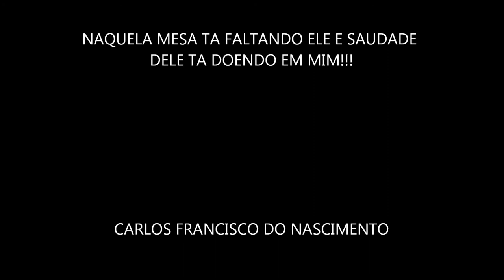Nao aprendi dizer adeus [Carlos Francisco do Nascimento]